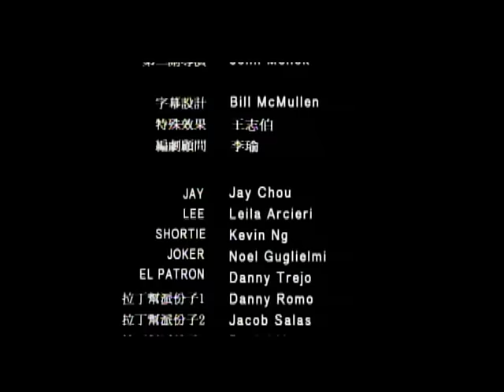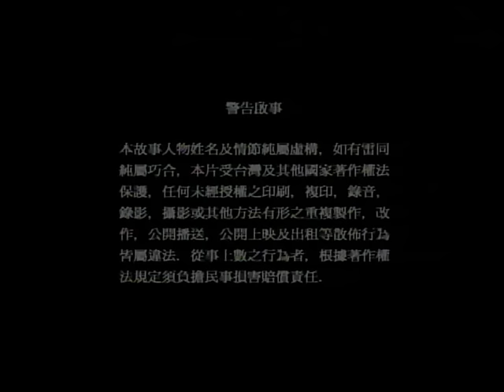周杰倫 Jay Chou【雙刀電影版 Double Blade】-Official Movie Version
雙刀
詞 方文山  曲 周杰倫

延續前三張專輯的精神，中國風的風格、精神特色，經過「娘子」的愛情觀、「雙截棍」的武術觀、「龍拳」所表達的民族精神，「雙刀」表達的是華人在唐人街被白人壓迫欺負，要反抗顛覆父執輩的卑微以及凡事以和為貴的態度跟處理方式，反抗環境、反抗不平等的對待，發出新一代華人的怒吼。